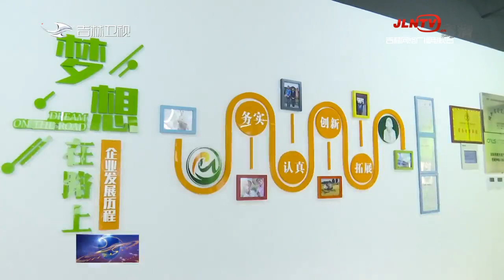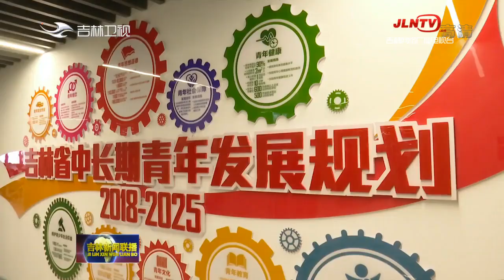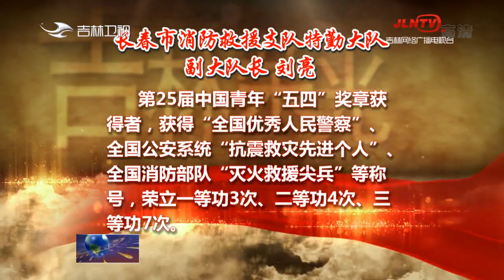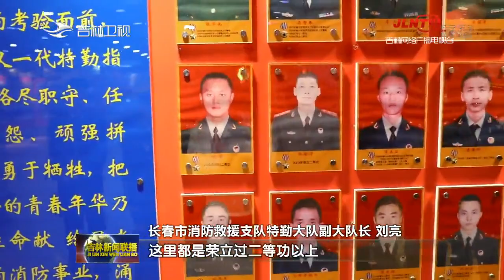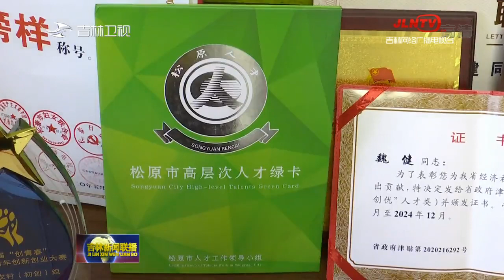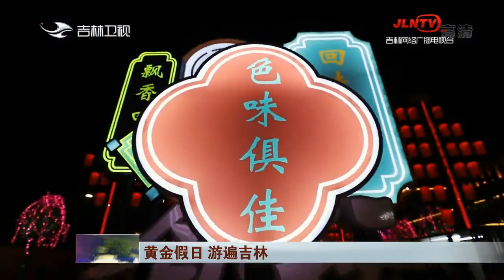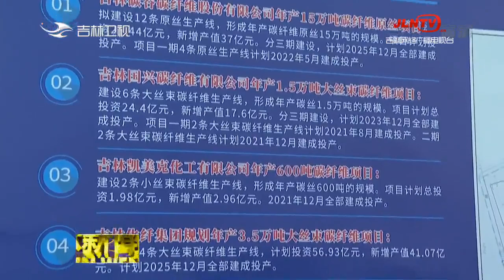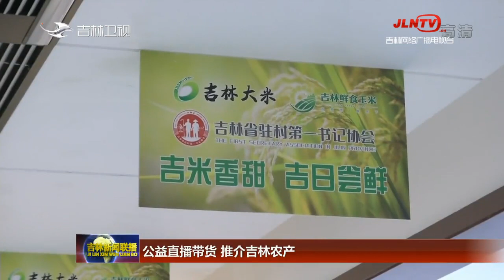吉林新闻联播 20210504：以青春之名 用奋斗筑梦